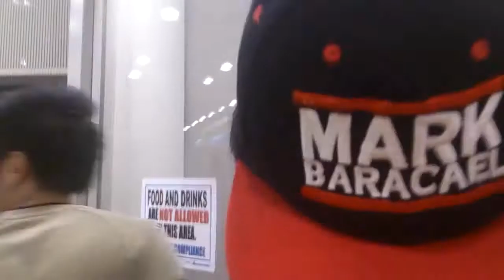Super Happy Birthday Special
Thank You UPGRADE sainyong lahat galing nyo good luck
JNT mga kapatid ko :) Buboy Villar and Rens Valerio mga bunso,mwuah mwuah tsup tsup
Papa Justin and Sam Asteeg :)

"I LOVE YOU ALL PAPABLEZ"